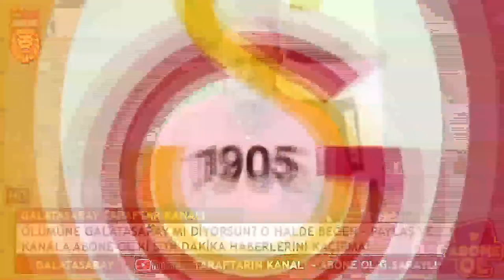Galatasaray'da YER YERİNDEN OYNAYACAK! KEREM AKTÜRKOĞLU'NDAN TERS KÖŞE! HERKESİ ŞAŞIRTTI!